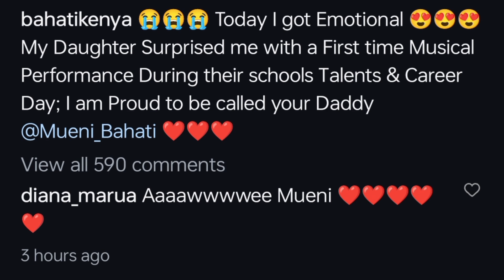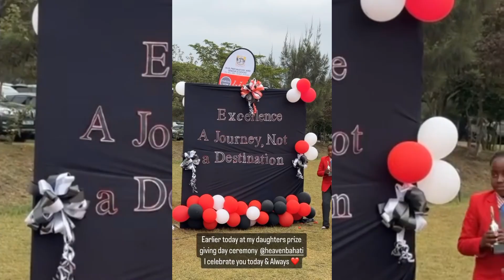Viral Video Of Mueni Bahati Performing On Stage Together With Her Dad#citizen#fypシ゚viral#citizen#fyp